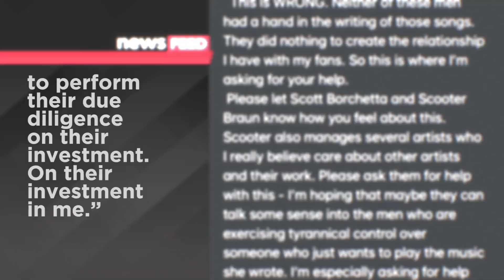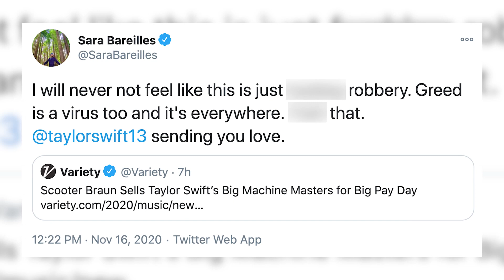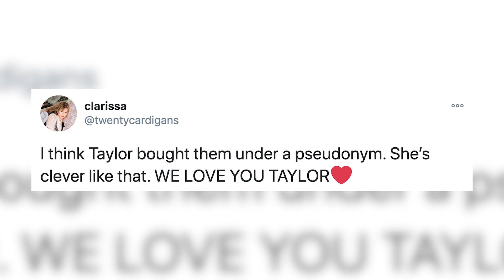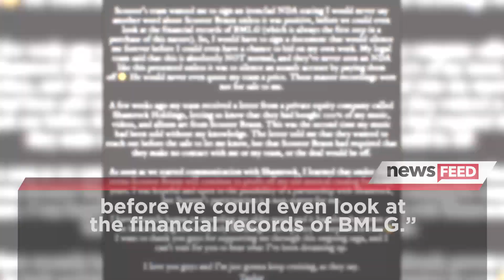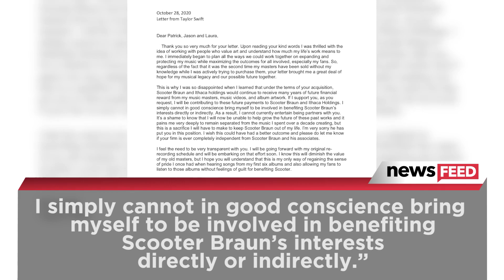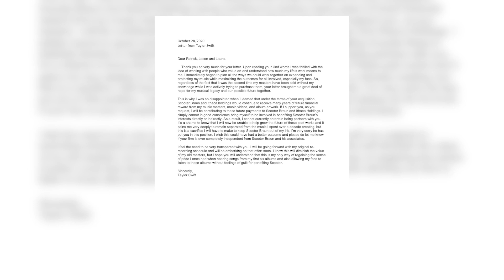Taylor Swift RETALIATES After Scooter Braun Sells The Rights To Her Masters!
Just weeks after Taylor Swift was finally able to re-record her old masters, Scooter Braun sold those masters to an investment company, but she always gets the last word.